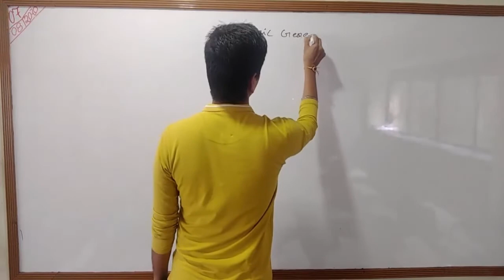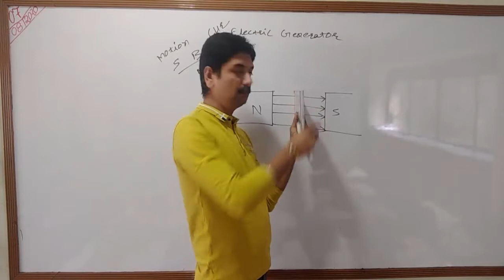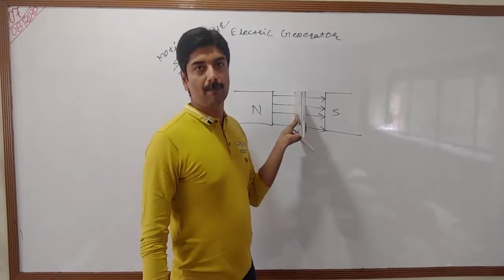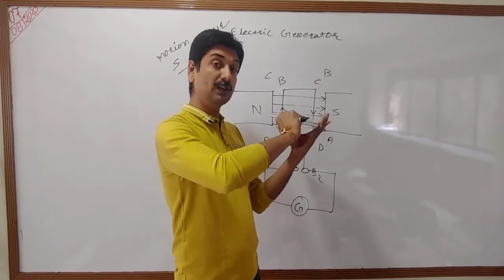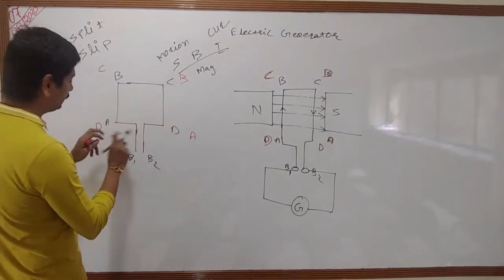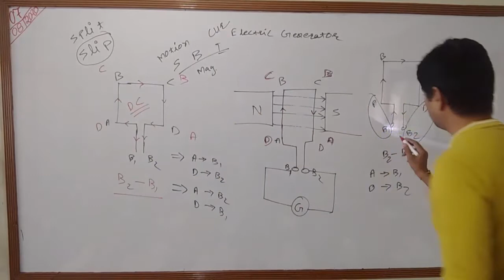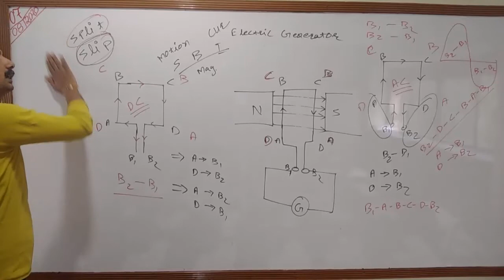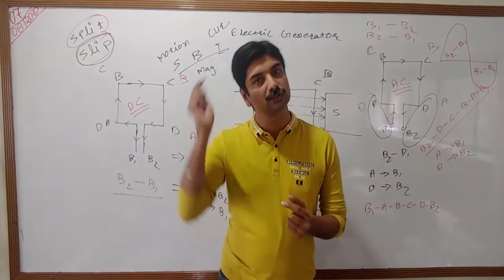10 SSC - Science - Effects of Electric Current - Electric Generator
An Electric generator is a device which is used to produce electric energy, which can be stored in batteries or can be directly supplied to the homes, shops, offices, etc. Electric generators work on the principle of electromagnetic induction. A conductor coil (a copper coil tightly wound onto a metal core) is rotated rapidly between the poles of a horseshoe type magnet. The conductor coil along with its core is known as an armature. The armature is connected to a shaft of a mechanical energy source such as a motor and rotated. The mechanical energy required can be provided by engines operating on fuels such as diesel, petrol, natural gas, etc. or via renewable energy sources such as a wind turbine, water turbine, solar-powered turbine, etc. When the coil rotates, it cuts the magnetic field which lies between the two poles of the magnet. The magnetic field will interfere with the electrons in the conductor to induce a flow of electric current inside it.